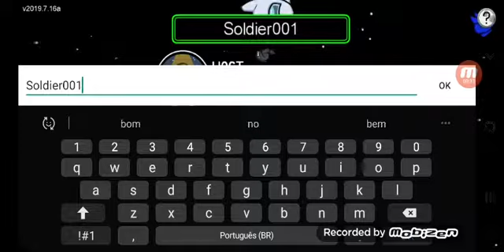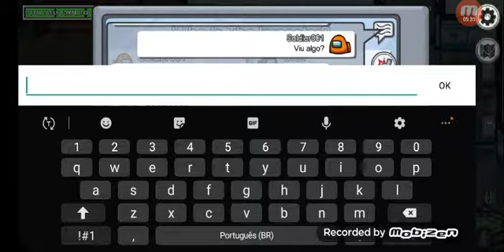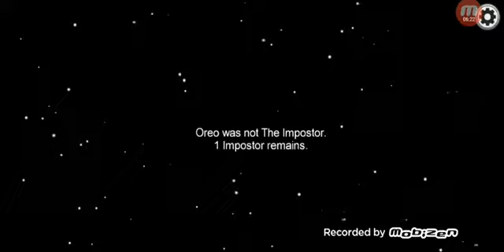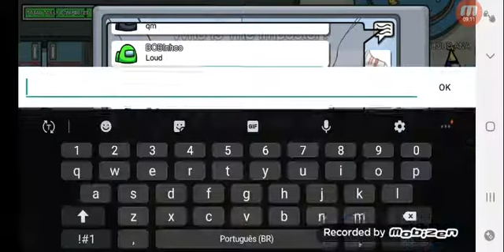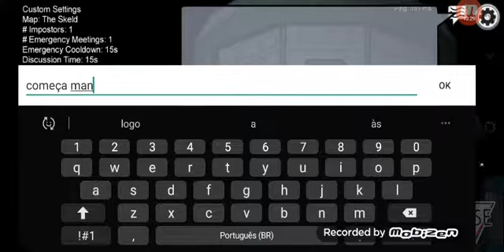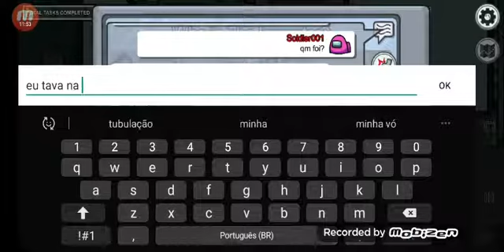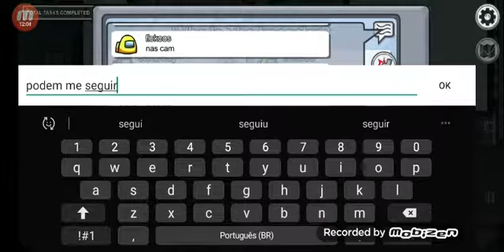Among Us! O começo de uma nova série?